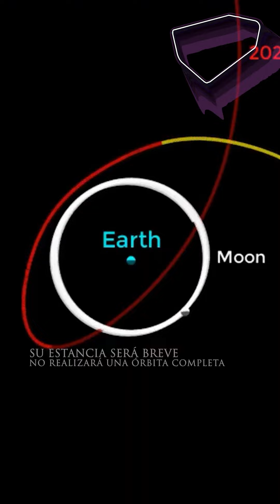MINI LUNA 2024 PT5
🌕✨ ¡Descubrimiento impactante! Los astrónomos confirman la existencia de 2024 PT5, la segunda luna de la Tierra. Aunque pequeña y temporal, este asteroide capturado por nuestra gravedad abre nuevas puertas para explorar los misterios del espacio cercano. ¿Qué otros secretos nos guarda el cosmos? 🚀🔭